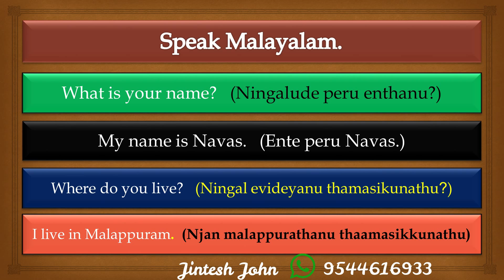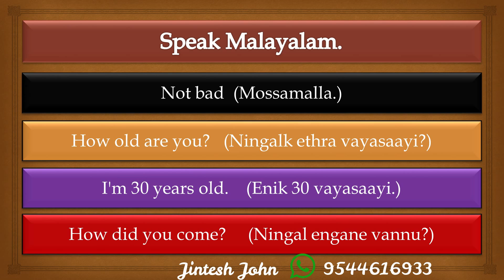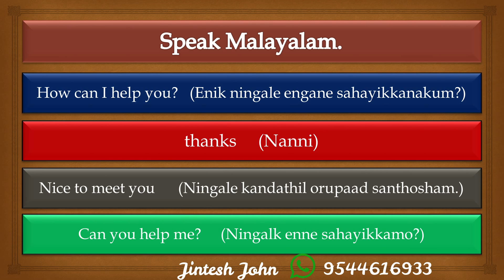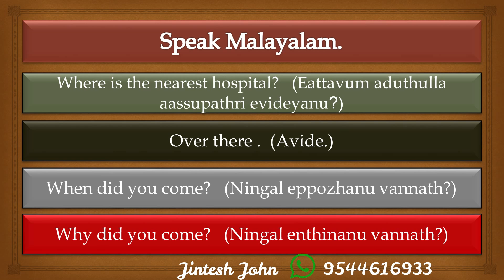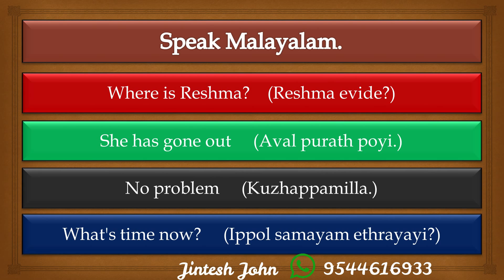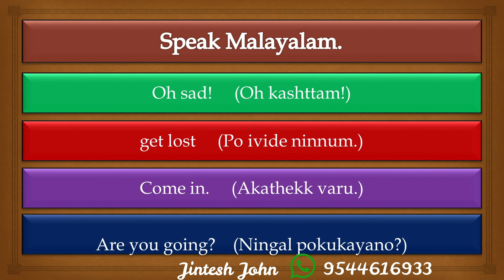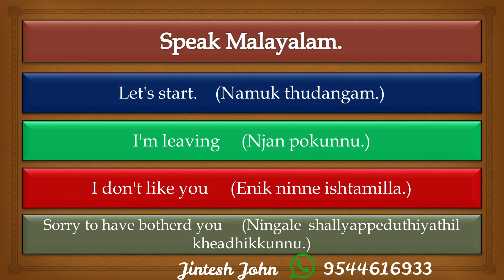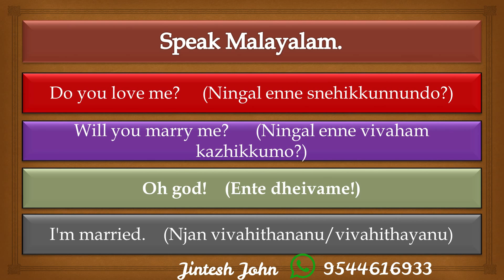How to Speak Malayalam through English.| 100 Basic Sentences| With explanations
How to speak the language of Kerala, Malayalam. Here are some ways which will help you improve your Malayalam speaking.

To know more about our One on One courses

Malayalam basic lessons for children.
Malayalam basic lessons for non Malayalies.
Improve Malayalam speaking.